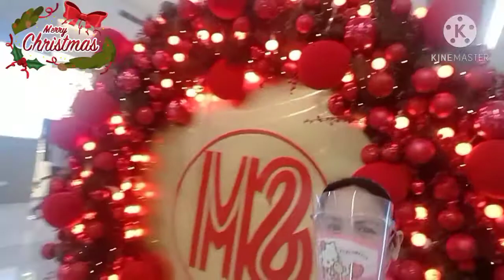Christmas 2020 at SM Dagupan | dorapandoranglawatsera 1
Market time one day before christmas. Missing going malls every Christmas took some selfie pictures.

And this is the first time without the family because of the health crisis. Me, my husband and family decided not to travel celebrating the season together because health is more important in this time of pandemic. Safety first.

And love your family fisrt.

Keep safe everyone and follow the health protocol. And stay safe first

Media account facebook Mylene Yden